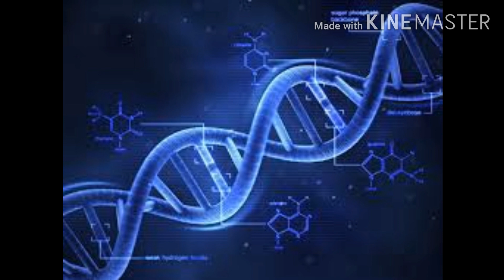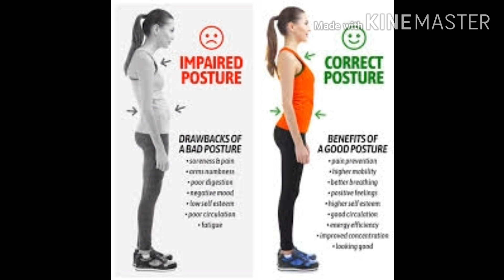Hero in 7 seconds 😎 | Darkshadow 💀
Is video me hum baat krne wale hai "ki agar aap kisi se phli bar milte hai to use kese impress kre"

To video pasand aaye to video ko please like krna or comment krke btana video kesi lgi.

Milta hu next video me jald hi tbtk ke liye
"keep growing, keep learning or apne pe proud krna km na kre"

This channel is all about || Men's Grooming || Fashion || Fitness and Personality development || Dating|| Lifestyle

Hii everyone "the darkshadow" this side (channel creator), in my videos I'm not doing any kind of clickbait and racism on dark skin or fair skin.
My only aim is to help dark skin people in Personality development and feel confident in front of everyone.
I know very well how a dark skin tone boy feel because I'm one of them. "Yes I'm also a dark skin tone boy".
I'm here to help each of you to get success in their life, never fell under confidence due to their skin tone.
Guys you get this colour it's not your fault, actually you should proud because everyone not get this.

"Even a broken clock shows correct time twice a day, so never feel useless"
Love-love 💙
Darkshadow 💀